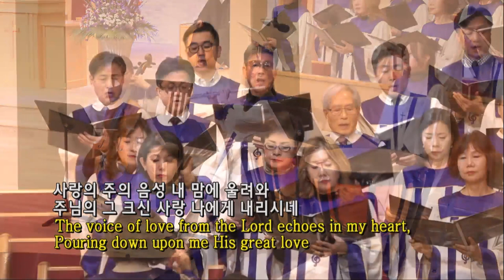보혈의 은혜 [The grace of Christ's blood]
보혈의 은혜 [The grace of Christ's blood] - 호산나성가대
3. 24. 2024 주일예배